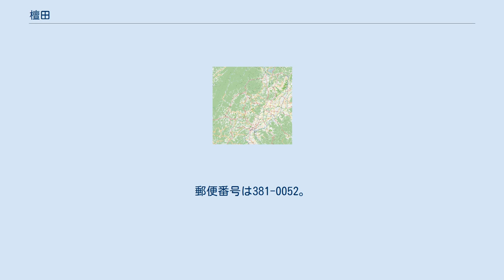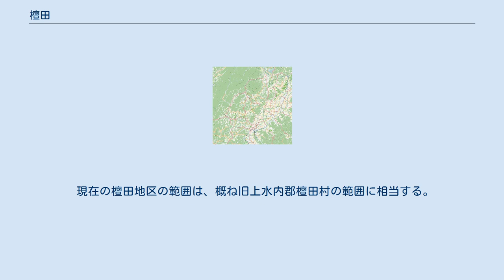檀田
日本 」 中部地方 」 長野県 」 長野市 」 若槻地区 」 檀田 檀田（まゆみだ）は、長野県長野市の北東部の町名。
現行行政地名は檀田一・二丁目。
 全域が長野市役所若槻支所の管内である。
 地区の南端を浅川が流れる。
南部に北部幹線が東西に横切る。
浅川左岸に沿った扇状の地区であり、西部は浅川の谷口にあたる。
 北部幹線の開通により大型店舗が沿道に相次ぎ出店しており、住居表示実施済み地区では土地区画整理事業も進み、長野市の近郊住宅地として発展している。
 もとは稲作地帯であったが、河川改修により浅川の天井川状態が檀田より下流について解消され、水害の恐れが弱まったこともあって宅地化が進んだ。
現在では農村の風景は西部の区画整理未施行区域に残るのみで、区画整理施行地区はほぼ完全に宅地化・商業地化している。
 檀田という地名は難読であり、長電バスが以前運行していた路線（10 マユミダ・柳原線）、2011年（平成23年）から運行されている路線（4 マユミダ・三才線）では方向幕などでマユミダと表示している（2004年〜2011年に運行されていた6 日赤・檀田線では漢字表記）。
ただし、檀田バス停の停留所名は一貫して漢字表記である。
また、壇田という誤記が多い。
 地区内の人口および世帯数は、以下の通り（平成26年4月1日現在）。
 現在の檀田地区の範囲は、概ね旧上水内郡檀田村の範囲に相当する。
 地区内の北部幹線などを長電バスの以下の路線系統が走っている。